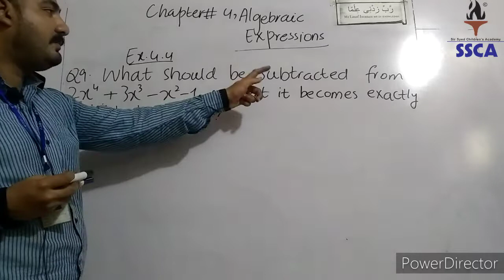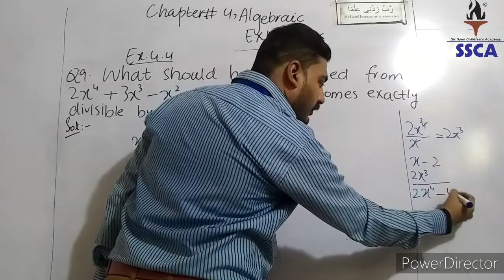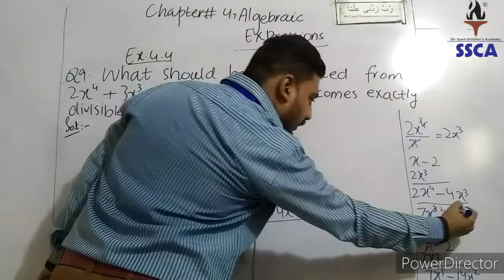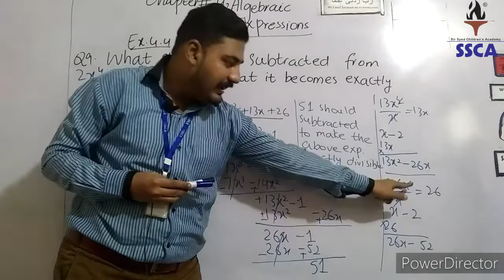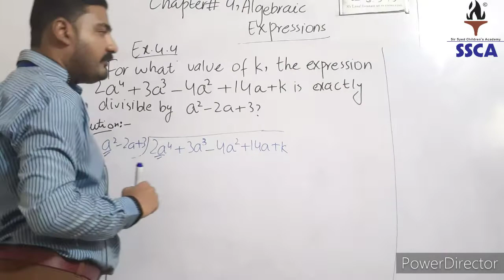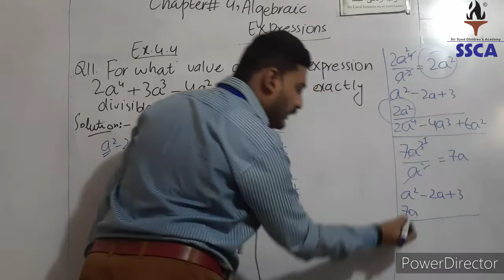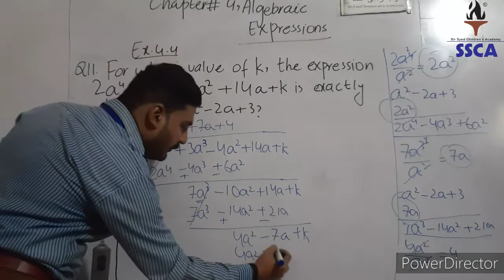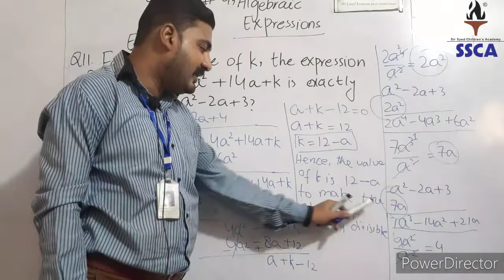CLASS VIII , Maths , 16 12 2020 ,lecture 5